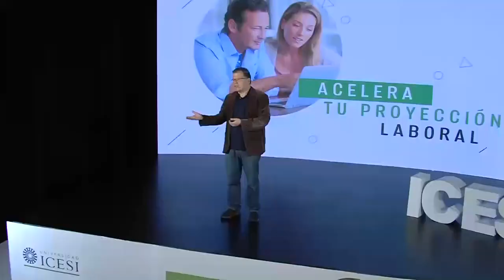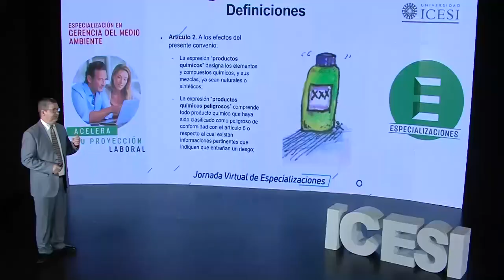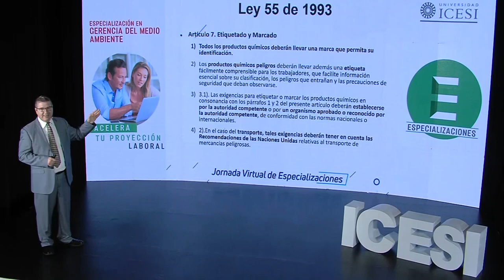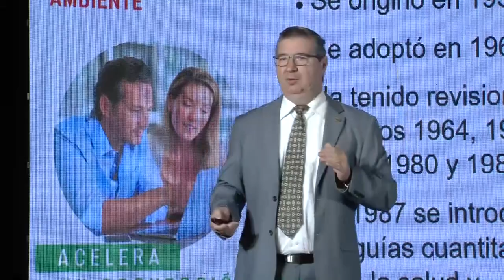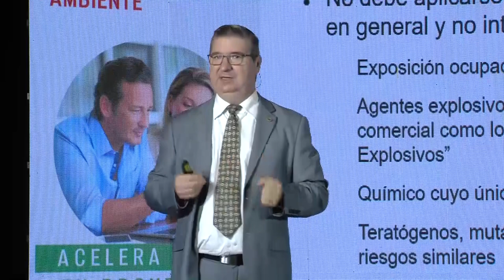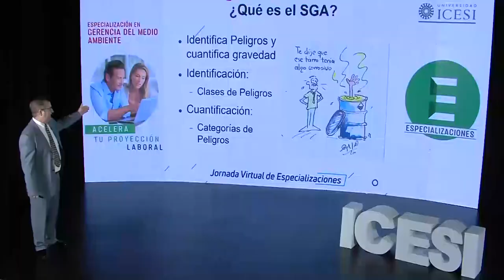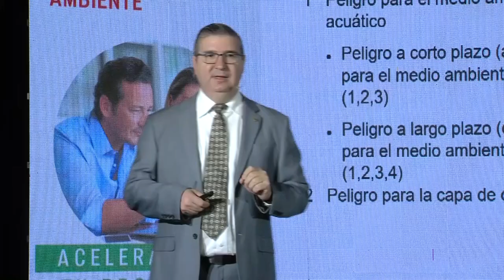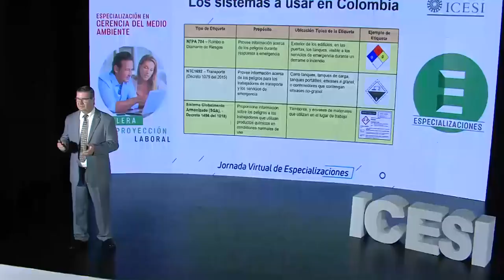Especialización en Gerencia del Medio Ambiente - Universidad Icesi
¿El rombo de riesgos ha muerto?

Todas las empresas sin excepción, manejan sustancias químicas.
Puede ser la oficina más pequeña, el local comercial más sencillo, si se observa bien, se encontraría más de una de éstas. Aprende más sobre el rombo de seguridad NFPA-704.